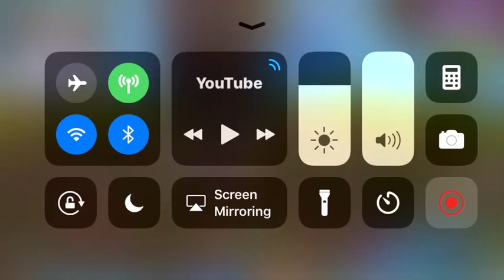1 example of ALI-A being bad a fortnite